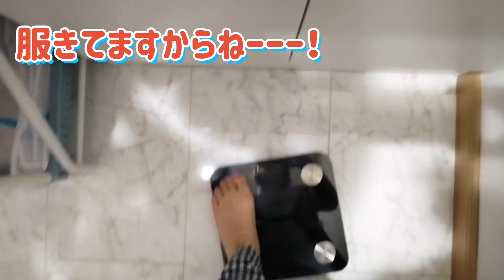【チャンネル半年記念日】だけど自宅トレーニング報告2ヶ月目…w#fitcoach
(編集、概要欄  YUI)
動画アップ半年記念日の20日に上げようと思ってた動画です笑
自宅トレーニング2ヶ月目！
自分にしか分からない程度に、運動不足解消されているような…笑
3ヶ月目もお楽しみにーーー！